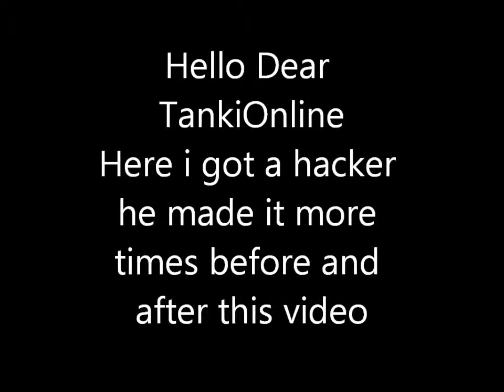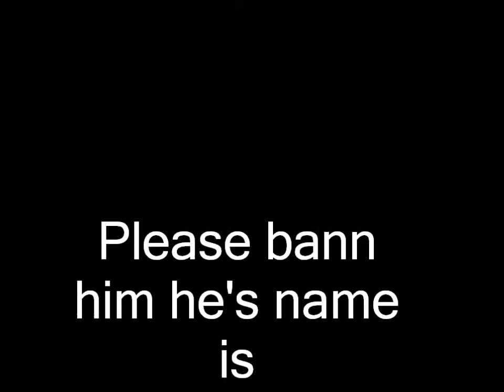A hacker on free foot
Here is a hacker i saw hem in moon silence.
please bann im